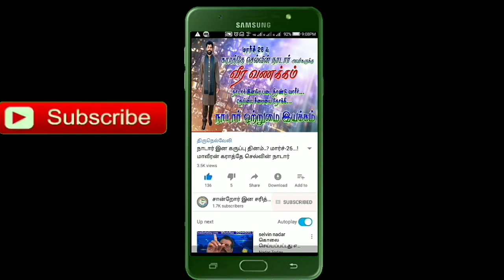சென்னை பண்பாட்டு விமான நிலையத்தில் காமராஜர் பெயர் பலகை & திருஉருவசிலை திறக்கவேண்டும்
இல்லை எனில் விரைவில் போராட்டம் தொடரபடும் என தமிழ்நாடு நாடார் சங்க தலைவர் கண்டன அறிக்கை 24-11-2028